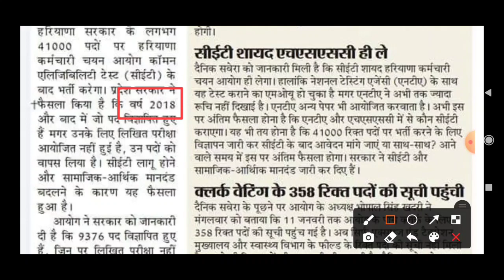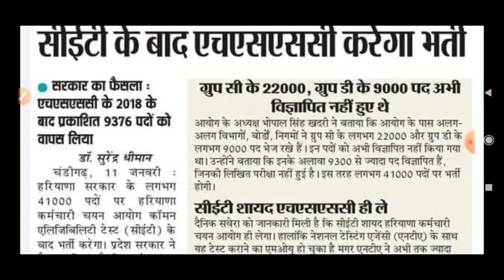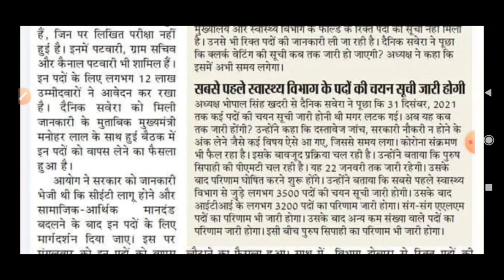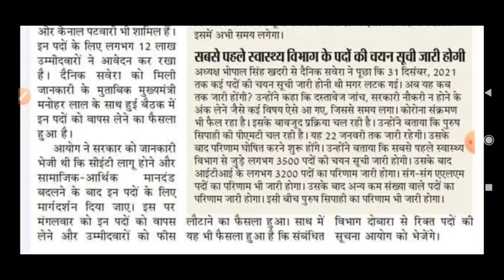Hssc New Vacancy 2022 | Group D 9000 & Group C 22000 पदों पर भर्ती | Clerk Waiting News | CET Exam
Hello Guys